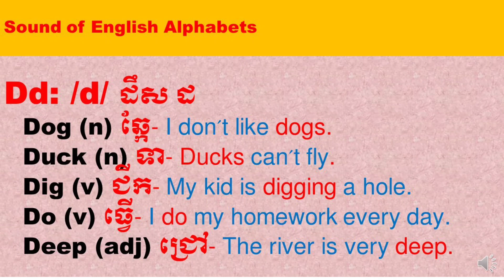June 29, 2024